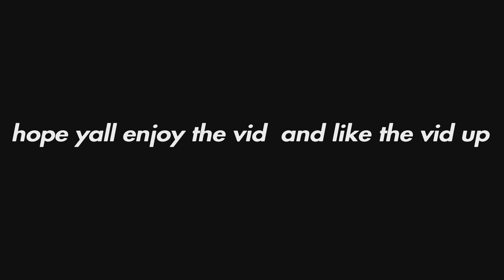Using movement to clap kids in Call of duty Cold war